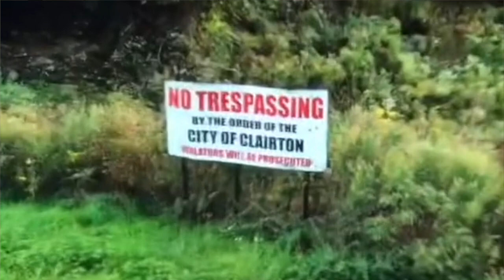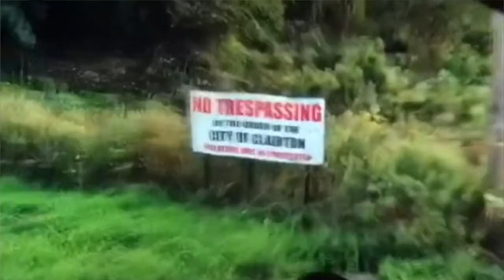Algo muy MISTERIOSO Y PERTURBADOR SE DESCUBRIÓ EN GOOGLE MAPS 😣 algo malo pasó aquí?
Los quiero :)!